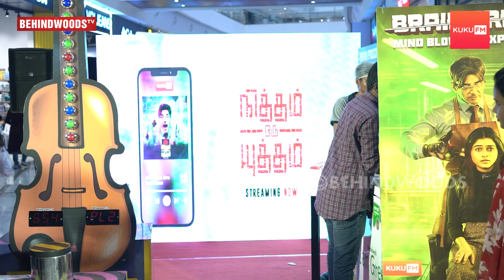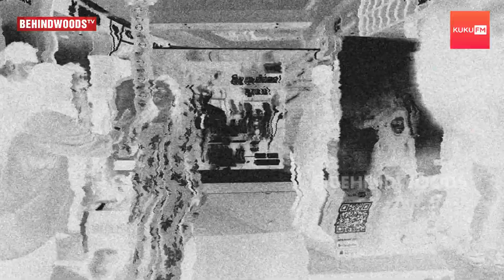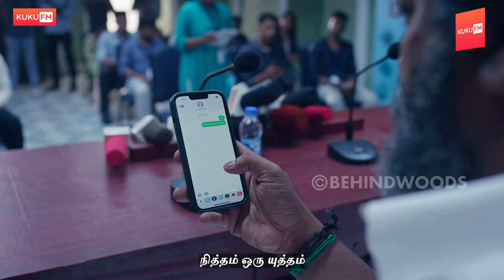Mall-ல் திடீர்னு Manimegalai-க்கு தல சுத்திடுச்சு😱 "Brain Freeze கேள்வி பட்டிருக்கீங்களா?"😳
Click to listen Nitham Oru Yutham Audio Series on Kuku FM App